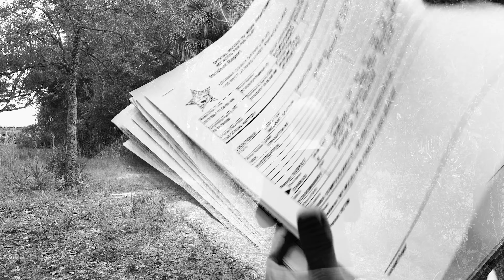From May Day to Pay Day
As far as get-away-plans go, former financial advisor Marcus Schrenker plotted one that looked like a scene out of an action movie. In 2009, the 39-year-old Indiana man attempted to fake his own death with a mid-air May Day call and phony plane problems, a stashed motorcycle with saddlebags full of cash, and an eye on hiding out in Florida.

The failed pseudocide, (fancy word for a faked death, I had to look it up), was his plan to escape from personal, financial, and legal problems, but it only landed him in more trouble.

But Schrenker has come out on the other side of his headline making get-a-way plan a survivor who’s trying to get along like anybody else.

Join us for “From May Day to Pay.”